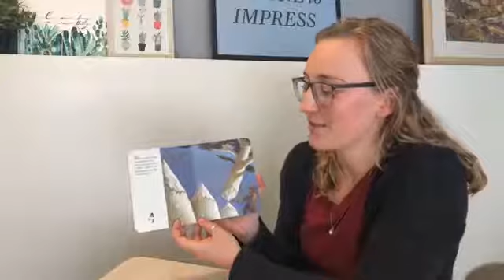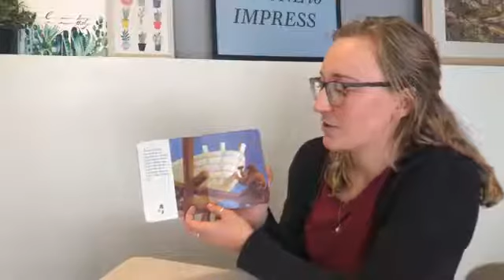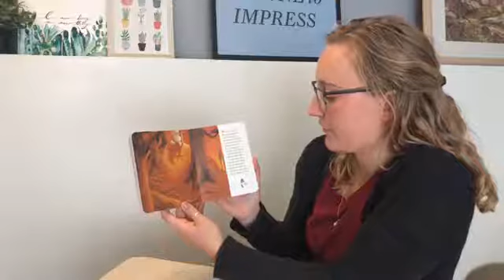Storytime with Miss Jess! - 4.15.20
Today Miss Jess gave us some exciting announcements and read "The tale of 3 trees".